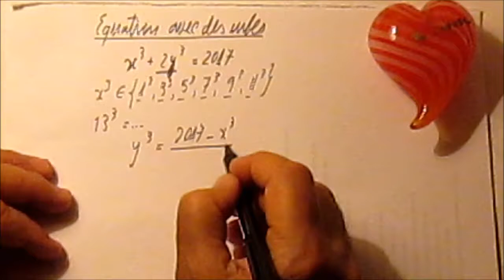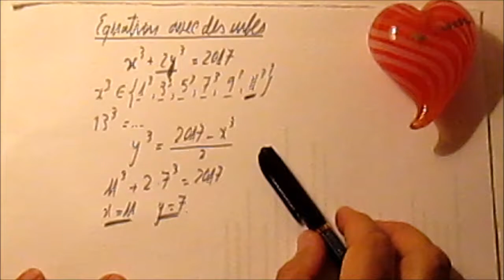319. 4ème-Base-Une équation avec des cubes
Problème S.E.17.184 de GAZETA MATEMATICA n°5/2017.
Petite recherche de cubes parfaits, réduite par une mini-astuce.
Résolution d'une équation diophantienne.